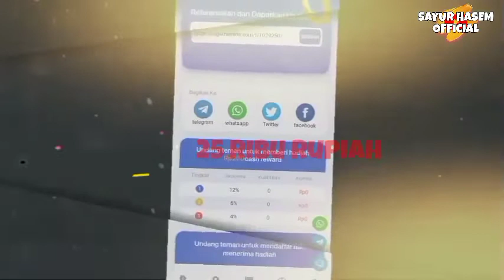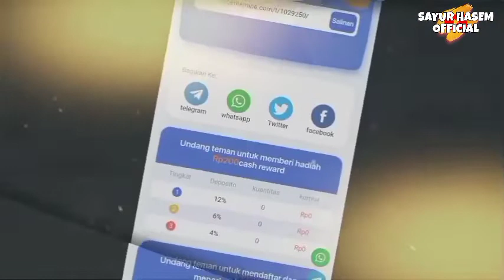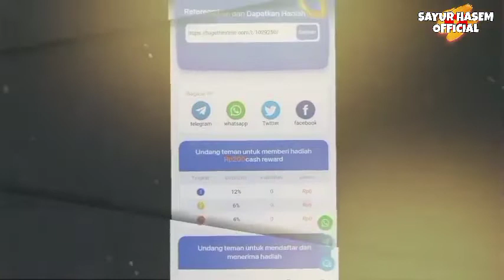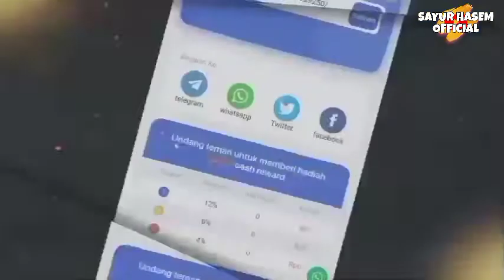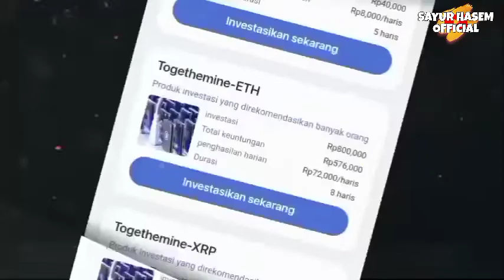Apakah ToGether Mine Apk Aman dan Terbukti Membayar?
Baru hadir penghasil uang yang bisa langsung masuk ke rekening dengan nama Together Mine yang sudah mulai populer dikalangan pencari cuan gratis.

Hanya dengan melakukan pendaftaran saja maka bisa langsung mendapatkan saldo sebesar Rp.25.000 sebagai bonus awal.

Hal tersebut membuat banyak orang yang berminat menggunakan sebab hanya sekedar mendaftar saja bisa langsung dapat saldo gratis.

Namun yang masih membuat banyak orang penasaran apakah sudah terbukti membayar dan aman digunakan.

Sehingga pada kesempatan kali ini Admin akan membahasnya secara lengkap untuk Anda dan silahkan bisa simak keterangan yang ada dalam video ini sampai selesai.